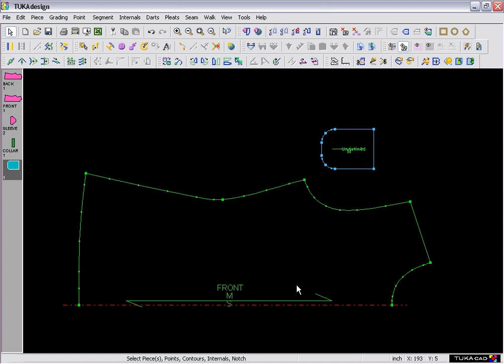हिन्दी - Internal to Piece | TUKAdesign Video Help | CAD Pattern Making Software | Hindi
TUKAcad comes with built-in audio / video help for every tool. This video shows how to use the Internal to Piece tool. Available in Hindi!